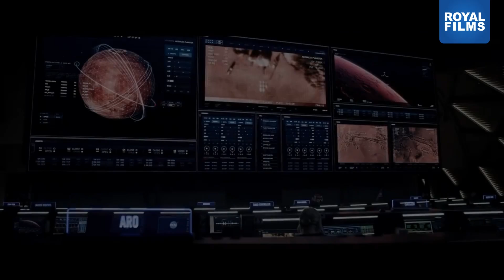Royal Films Misión Rescate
Basada en la novela de Andy Weir, the Martian cuenta como un astronauta lucha por sobrevivir en marte y cómo a pesar de las dificultades logra superar sus propios límites a pesar de encontrarse abandonado y sin recursos.